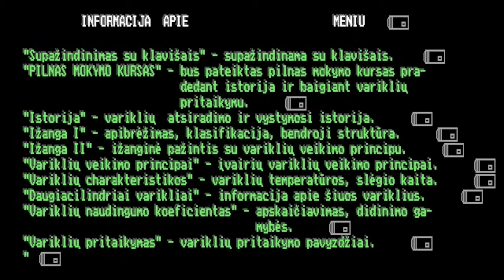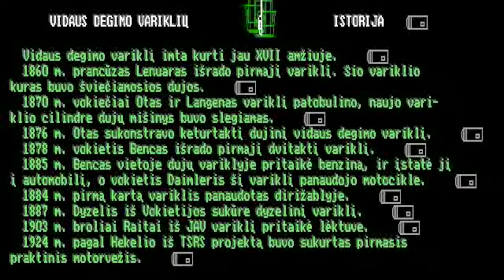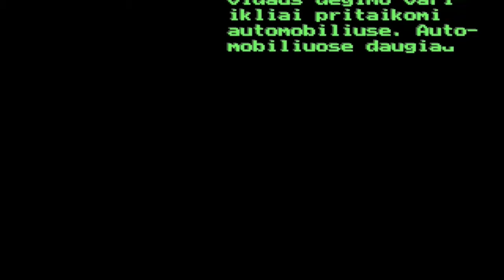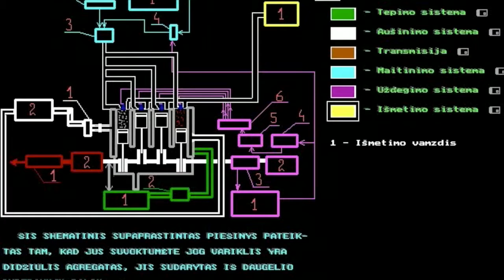Variklis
Elektrėnų Versmės mokykla, Mindaugas Verbyla, programa "Variklis", 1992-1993 m.